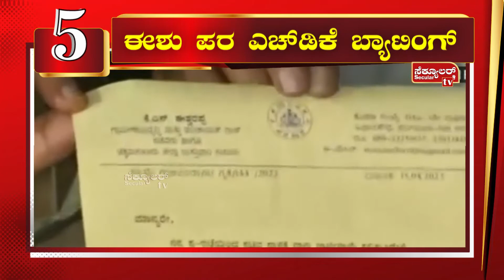Top Stories : H.D Kumaraswamy: ಈಶು ಪರ HDK ಬ್ಯಾಟಿಂಗ್‌ : Santhoshನದ್ದು ಆತ್ಮಹತ್ಯೆಯೋ, ಕೊಲೆಯೋ..?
Top Stories : H.D Kumaraswamy: ಈಶು ಪರ HDK ಬ್ಯಾಟಿಂಗ್‌ : Santhoshನದ್ದು ಆತ್ಮಹತ್ಯೆಯೋ, ಕೊಲೆಯೋ..? | Secular Tv